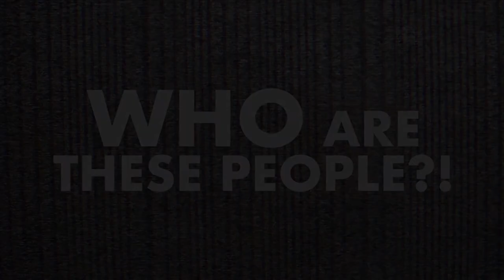How to Pronounce XXI (Real Life Examples!)